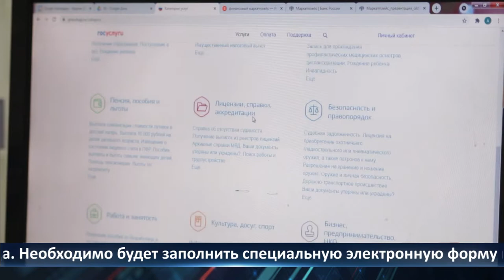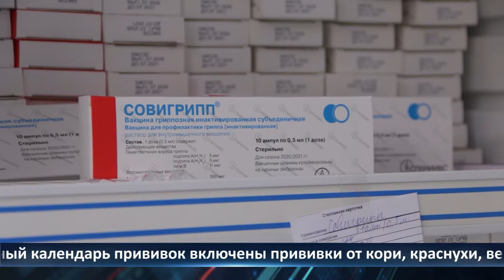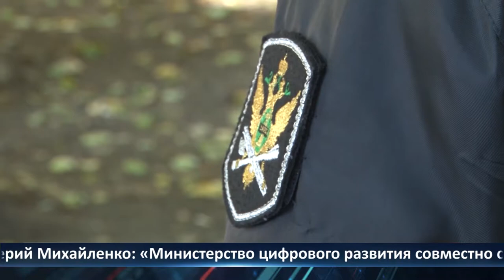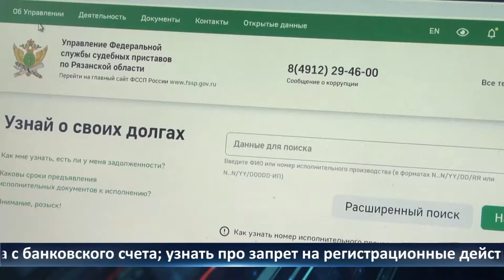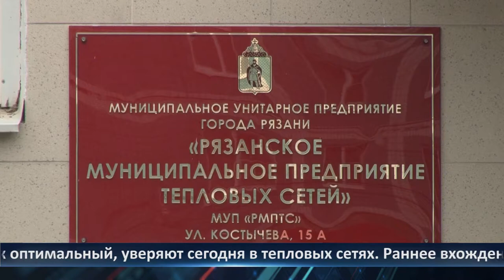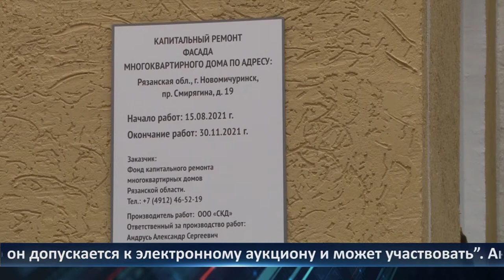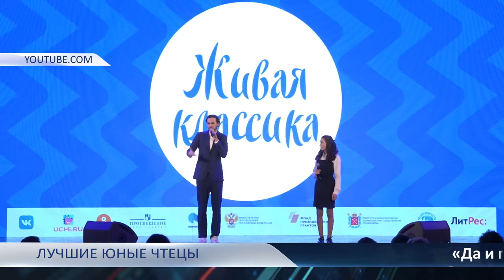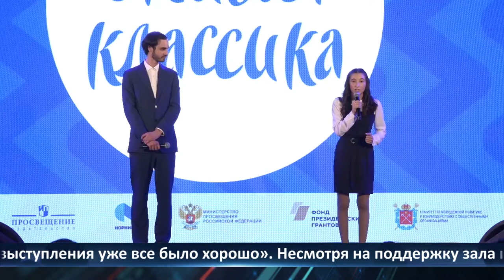Неделя города - новости Рязани 01.10.2021